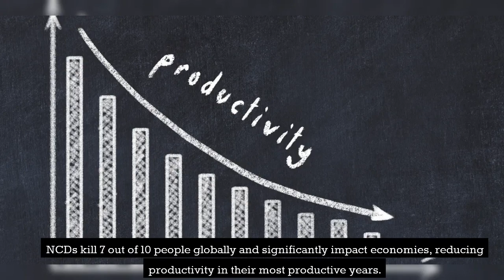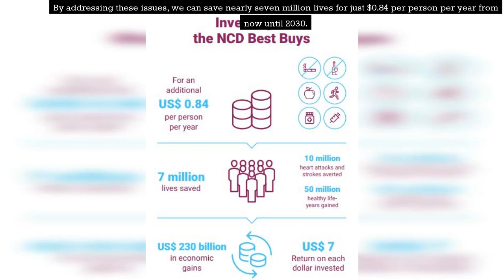Non- communicable diseases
Introduction , Causes , Consequences , Treatment and Management of NCD'S.